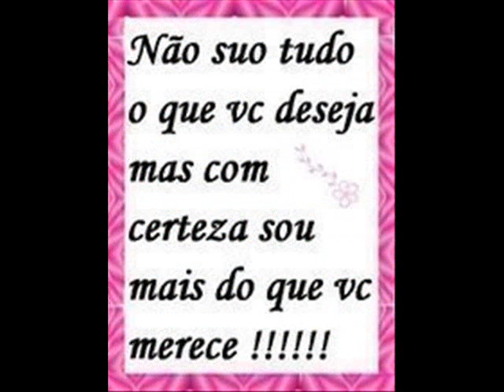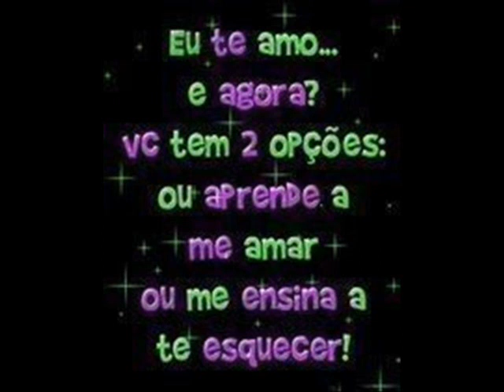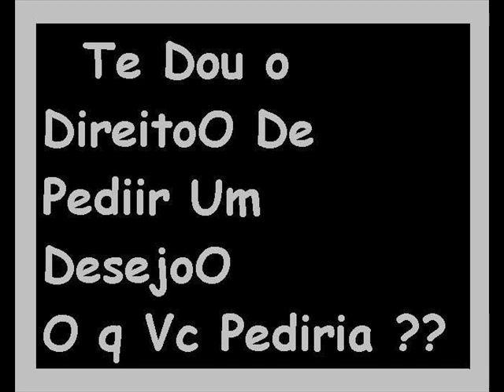Melody TA Faltando Sentimento RMX Dj Luiz Danight